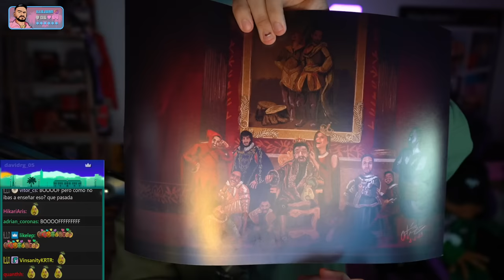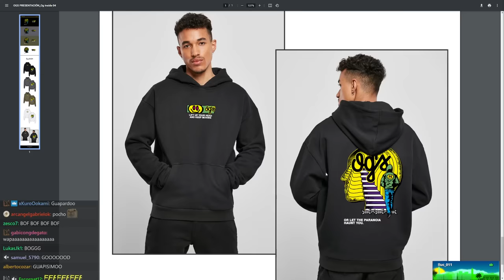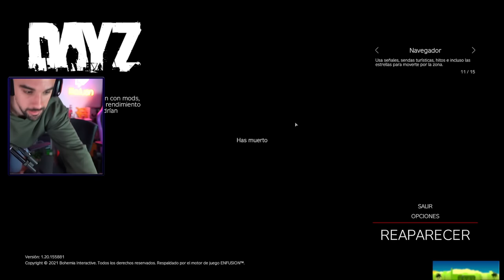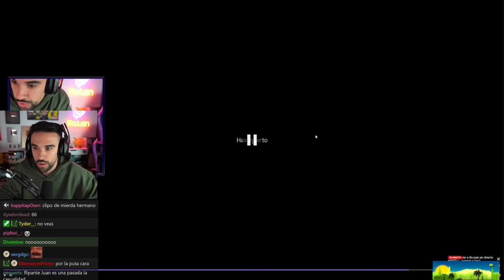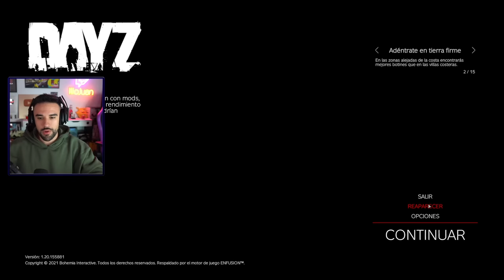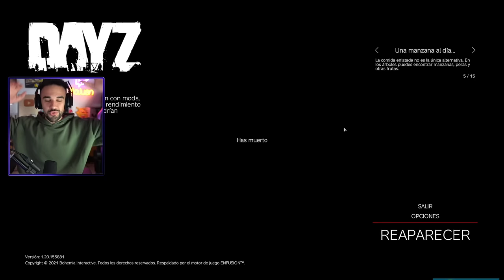CONOZCO A UNA CALIFORNIANA Y VIVO UNA DE MIS MEJORES AVENTURAS EN DAYZ ft. Pup 🐯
Hacía más de un año que no jugaba en Esseker. Lo han actualizado a saco y ahora hay una versión del mapa más tropical. Nada más entrar a jugar, un grupo de 3 personas me obligan a pescar para ellos si no quiero morir. El resto descubridlo por vosotros mismos. Grande Big Pipi.